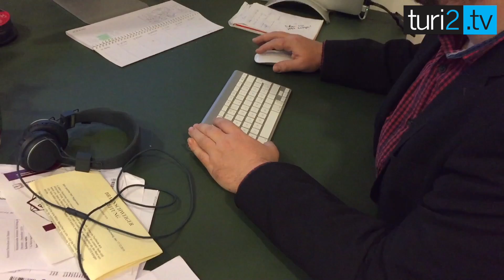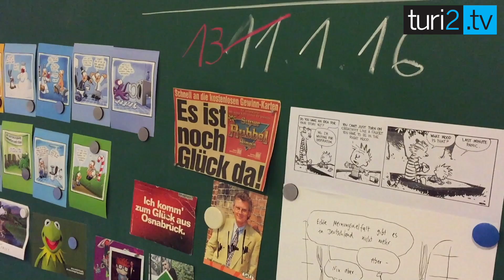interview2: Stefan Niggemeier erklärt übermedien.de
Medien-Polizei 24/7: Stefan Niggemeier will das Genre Medienkritik neu erfinden und startet am 13. Januar 2016 übermedien.de - als tagesaktuelle Website über die Medienszene. Mit Kompagnon Boris Rosenkranz will Niggemeier multimedial über Verfehlungen, aber auch Sternstunden berichten. "Wir wollen nicht nur Fehler sammeln", kündigt er im Video-Interview von turi2.tv an. Viele übermedien.de-Inhalte stehen hinter einer 3,99-Euro-Paywall, Nutzer können über ihr Blendle-Konto bezahlen.

Übermedien.de geht in einer heißen Phase an den Start - Niggemeier ist bewusst, dass Medienkritik derzeit allgegenwärtig ist. Er verspricht: "Wir sind unabhängig und wir sitzen zwischen allen Stühlen." Dennoch bestehe die Gefahr, Verschwörungstheoretikern in die Karten zu spielen: "Wenn es dabei vorkommt, dass man den Kritikern Argumente liefert, dann ist das so." Niggemeier und Rosenkranz wollen sich davon nicht einschränken lassen.